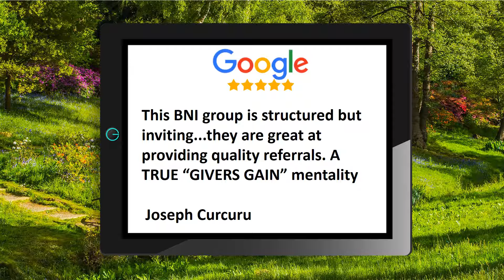BNI Southern Wake Action Team Review Angier NC j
BNI Southern Wake Action Team Review

BNI Southern Wake Action Team  Holly Springs  Reviews

5 Star Review

This BNI group is structured but inviting...they are great at providing quality referrals. A TRUE “GIVERS GAIN” mentality

Joseph C.

BNI Southern Wake Action Team

27540

Angier NC